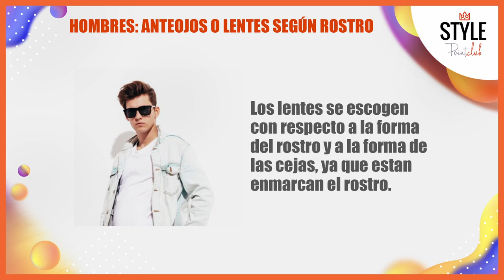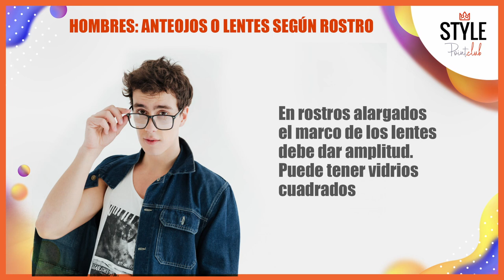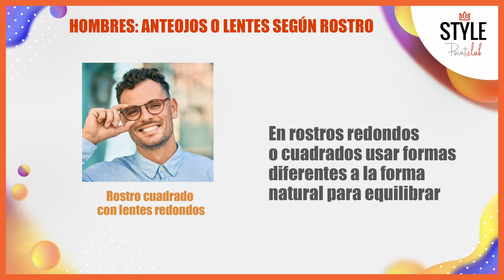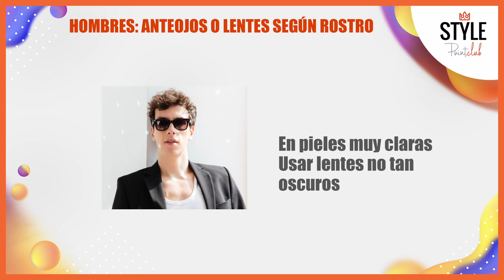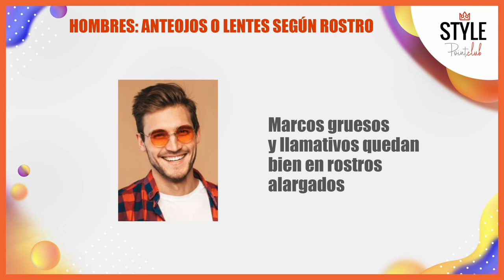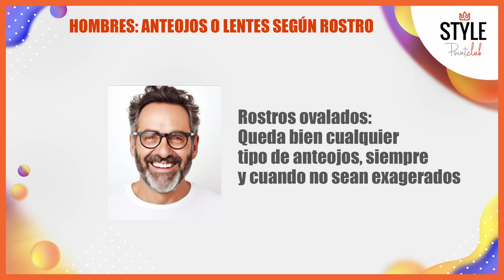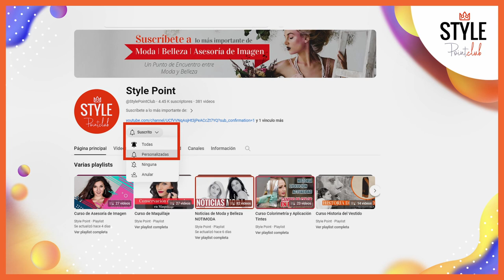Hombres: gafas y anteojos según tipo de rostro